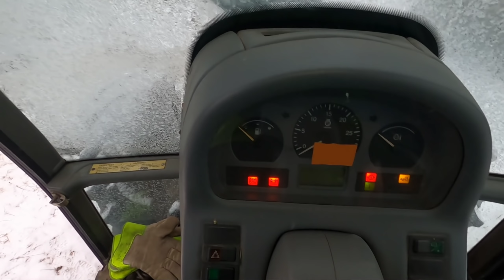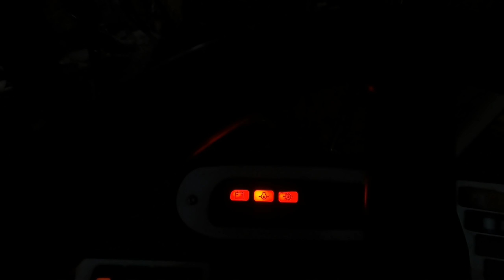Valmista tuli!!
Saatiinhan laaniprojekti vihdosta viimein valmiiks!